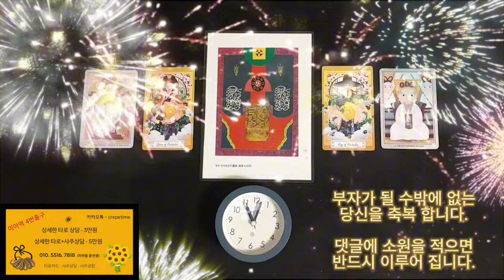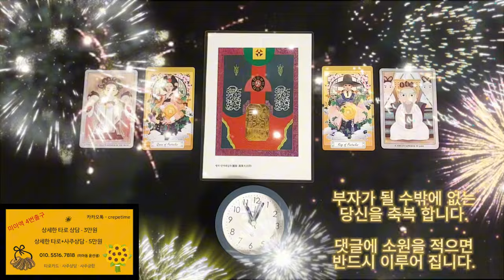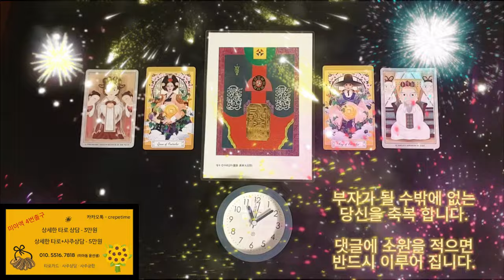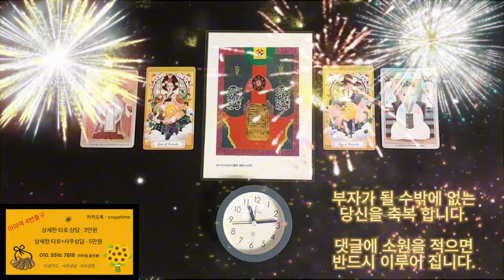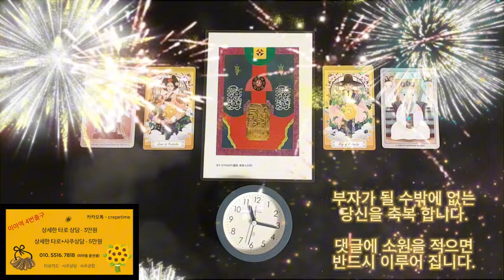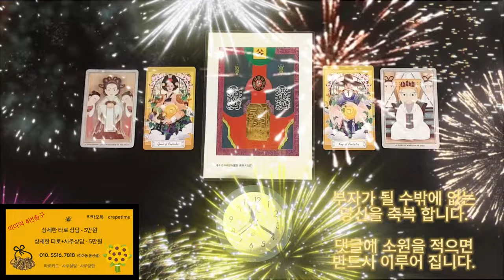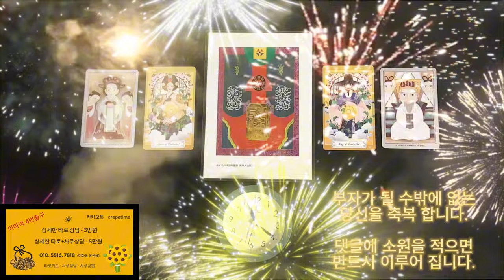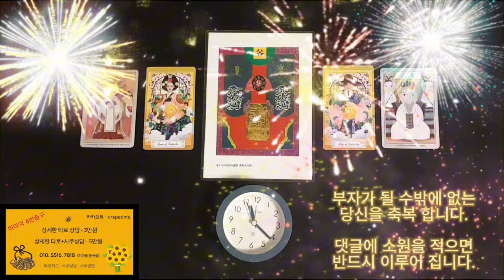돈벼락을 맞게 되는 음악 , 부자가 될 수밖에 없는 당신을 축복 합니다 , 돈이 들어온느 음악으로 이제부터 당신은 부자로 살 수밖에 없습니다